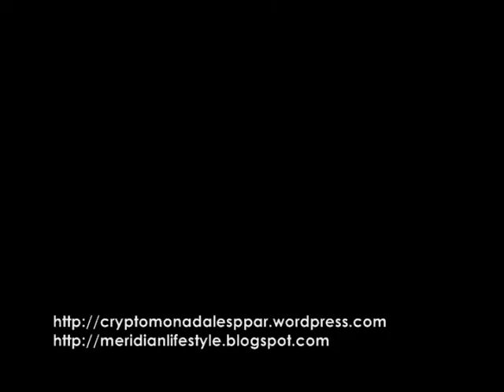CRYPTOMONADALES OVER OBESITY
Achieve optimal digestive system health with Cleanse. Get your daily need of soluble and insoluble fibre for regular bowel movement, and probiotics for a healthy digestive system. Cleanse is formulated for convenient daily use.

We all need to take the food that have high levels of fiber such as that found in vegetable, fruits, cereal or grain such as brown rice. These foods contain soluble and insoluble fiber, which will clean out the undigested scraps and toxins within our colon. However, our daily food intake consists mainly of processed foods which have little or no fiber content. In fact more than 80% of our foods consist of meat and processed flour which contain almost zero fiber content.

CLEANSE is the perfect combination of soluble and insoluble dietary fibers for the cleaning and maintenance of your bowel systems; it is also fortified with chlorophyll and Probiotics for additional powerful detoxification action without any side effect